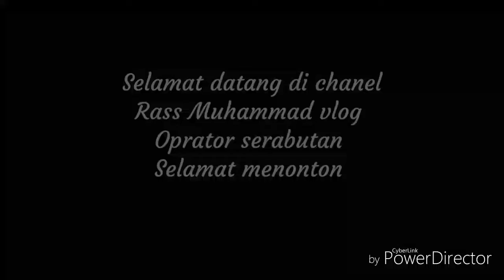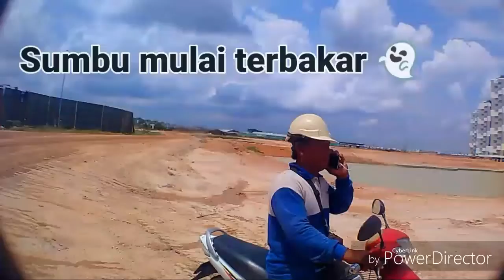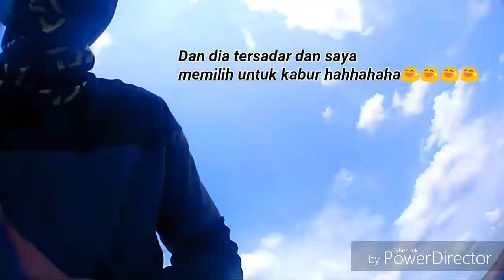Projek Volvo vs Truck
seru seruan di dalam projek